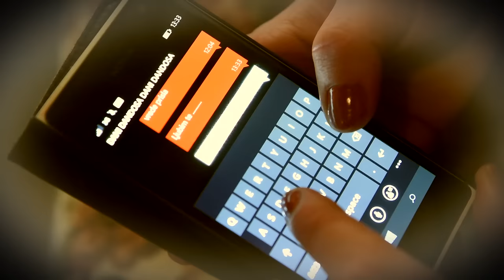DANI DANDOSA _ LAŽU LJUDI (official video HD)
Avtor besedila in glasbe: Milan Ostojić
Aranžma: Dejan Borovič-Studio Logic Records
Produkcija spota: Video Studio Signal
Režija: Darko Dšuban